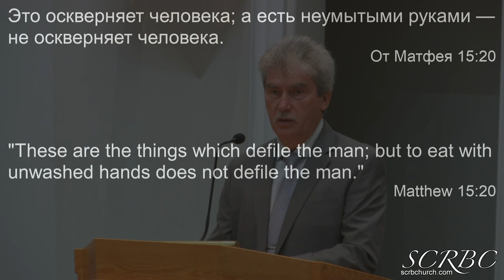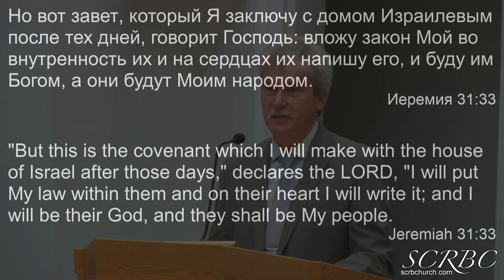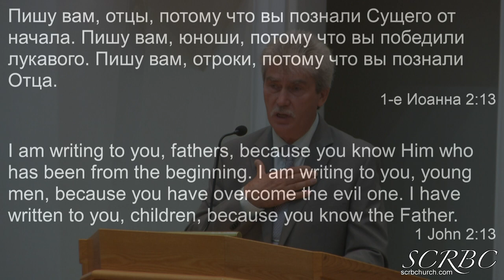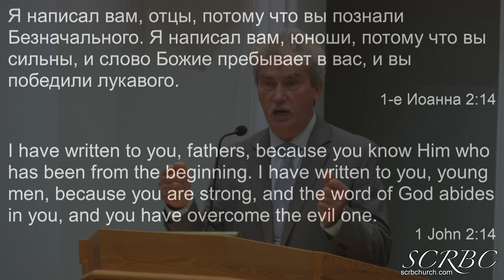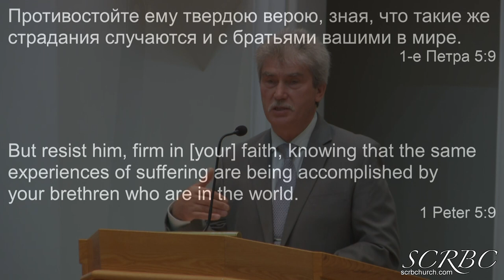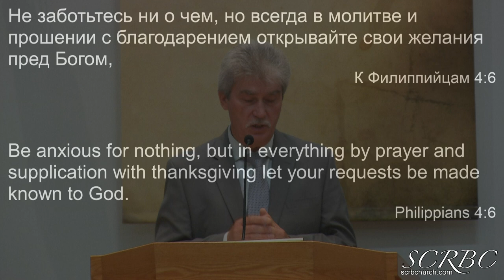2019 08 04 Состояние Сердца А.Тищенко